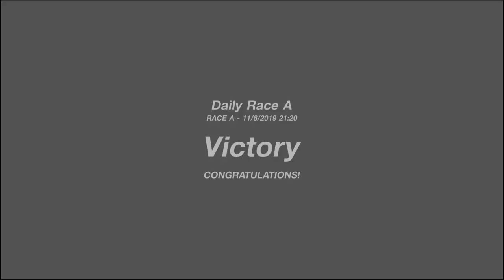Gran Turismo™SPORT_2019-06-11 Fuji International Speedway (Short) Daily Race A